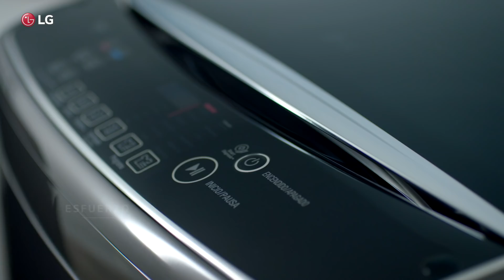LG TurboWash3D - Detrás de cada mancha hay una historia que contar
Detrás de cada mancha, hay una historia de valentía que contar.🏅 En LG Perú te impulsamos a que escribas la tuya, que LG TurboWash 3D se encarga del resto. 😉